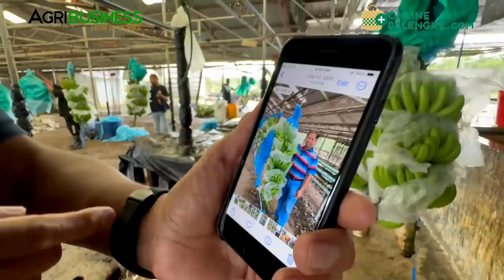Banana farming for export: How are bananas packaged for export?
Engr. Mel Lopez 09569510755. Petbowe Trading Corp. Davao City 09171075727 or 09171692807. Banana farming for export: How are bananas packaged for export? AGRIBUSINESS MERCH | ONLINE PALENGKE. | WANT TO BE FEATURED? CONTACT Messenger: Buddy Gancenia, 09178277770 | Agribusiness How It Works. Instruct. Inspire. Succeed.